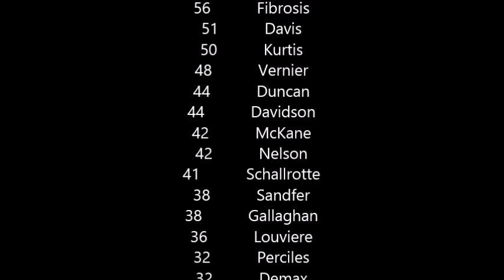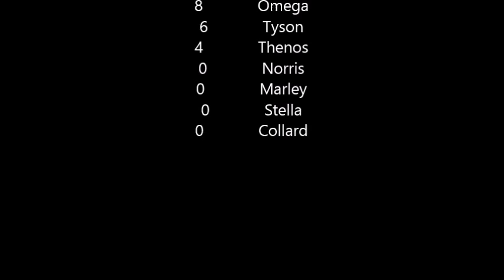Season 18 ARCSOA Elite Series Round 4 of Amaria @ Port Skyline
This is seriously the best ARCSOA Elite Series race ever!